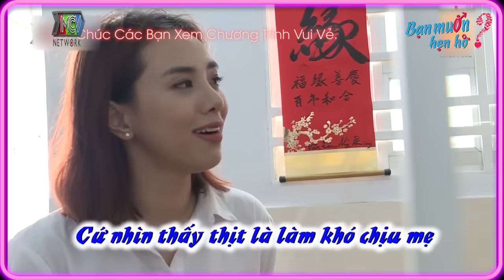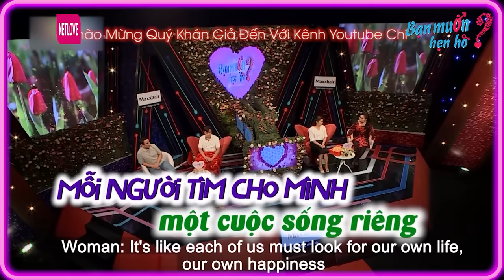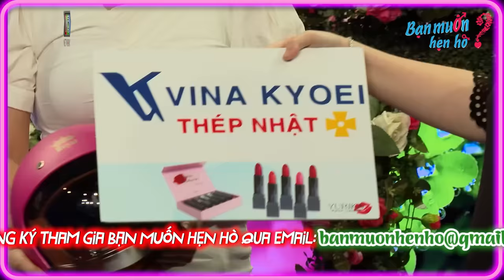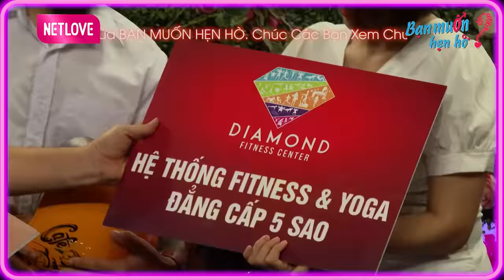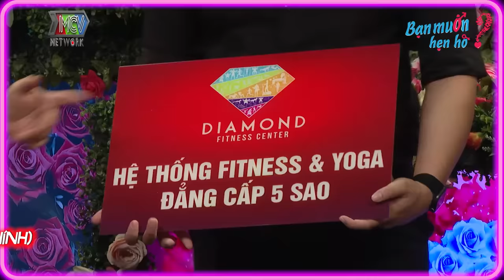Cười Bò Cặp Đôi Khóa Môi Cưới Sau 1 Tuần Bấm Nút Và Đêm Tân Hôn Chả Làm Ăn Được Gì 🤣 Bạn Muốn Hẹn Hò